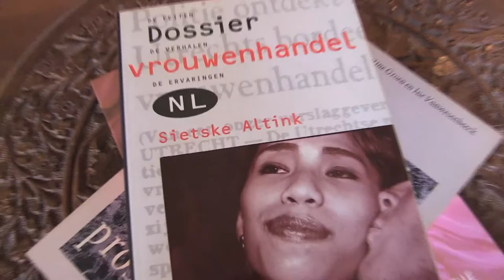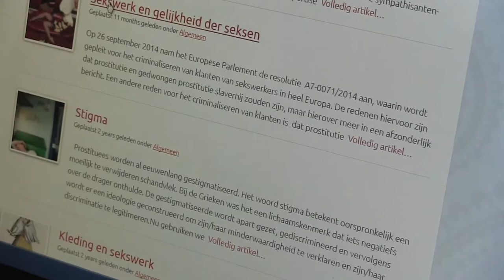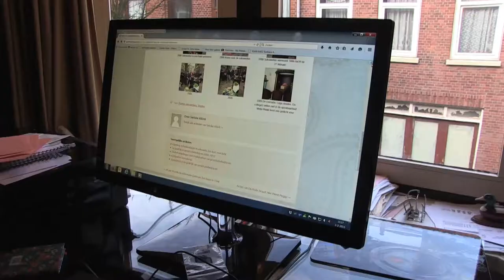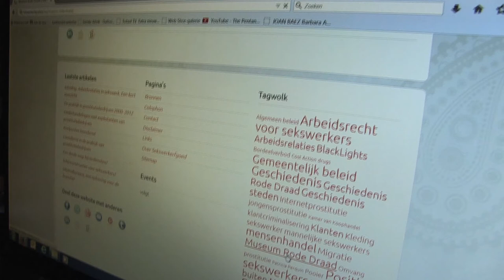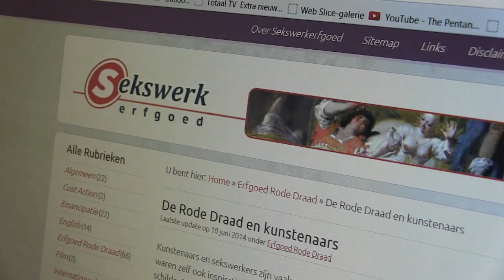Sietske Altink over sekswerk en stigma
Sietske Altink, onderzoeker, initiatiefnemer en webmaster van over het stigma van sekswerkers.
Video: Eveline van Dijck / YOYmedia